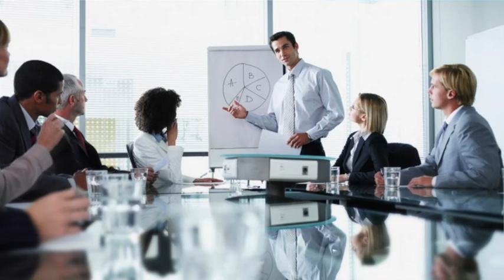Growthpoint Boss Norbert Sasse is in the C-SUITE on The Future of Work & leadership in uncertainty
The Property sector has been hard hit over COVID-19 and strength of balance sheet has been an imperative as tenants have come under pressure especially in the hospitality and leisure industry. Growthpoint's crown jewels, The V&A Waterfront, has understandably been hard hit. Norbert Sasse weighs in on managing under pressure with lack of visibility and he also discusses the Future of Work and where the needle will land on the virtual vs physical work equation going forward.